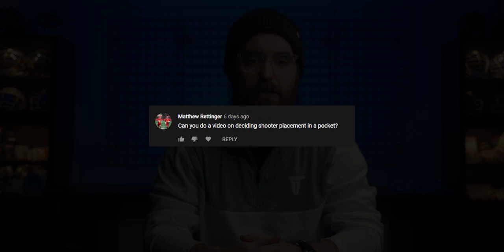Finding the Best SHOOTER Setup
Joe answers Matt question on how to pick the best shooter setup for your pocket.